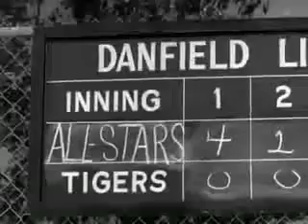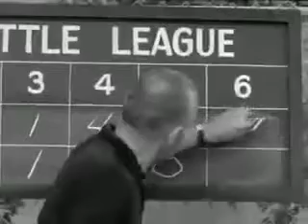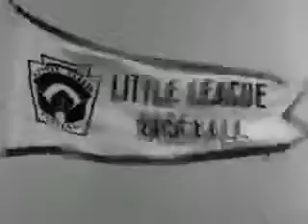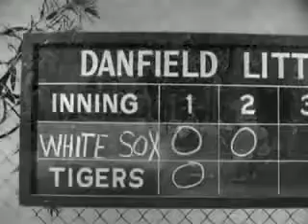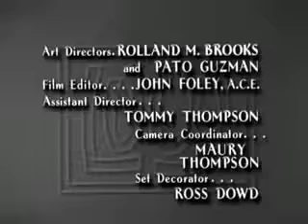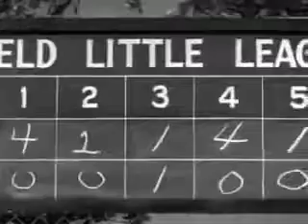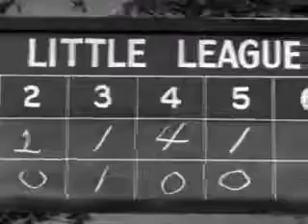The Lucy Show SE 1 Ep. 28 Lucy and the Little League 1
c5tkr